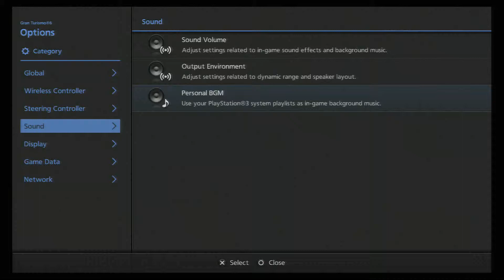Nuburgring 24h Free Run - Honda HSV-010 GT 15th Anniversary Edition '11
Test Drive on Nuburgring 24h.  Since I am returning to school full time, I have not been uploading as much as I used to, but I promise to do my best to deliver the weekly seasonal events!